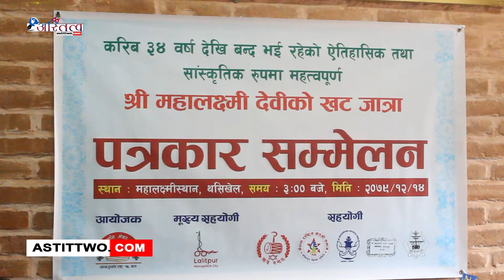करिब ३४ वर्ष देखि बन्द भई रहेको ऎतिहासिक तथा सांस्कृतिक रुपमा महत्त्वपूर्ण रहेको श्री महालक्ष्मी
करिब ३४ वर्ष देखि बन्द भई रहेको ऎतिहासिक तथा सांस्कृतिक रुपमा महत्त्वपूर्ण रहेको  श्री महालक्ष्मी देविको खट जात्रा अवसरमा पत्रकार समेलन कार्यक्रम